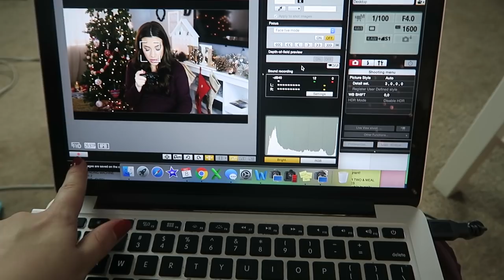A Day In The Life Of A Youtuber! Vlogmas Day 8! | Hayley Paige Vlogs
Hi guys! In today's vlog I'm sharing a a day in the life of a Youtuber! I don't film videos everyday, but today I spent the entire day pre-recording for when my baby arrives so you can have content to watch! I show you the filming camera I use, my lighting set up, and how I edit. I also linked all the filming equipment I use below as well:)

Software for manually focusing your camera: Comes with camera :D

»Use the code HAYLEYPAIGE to get one month of free designer sunglasses

»Use the code HAYLEYPAIGE to get a free mitt with any purchase